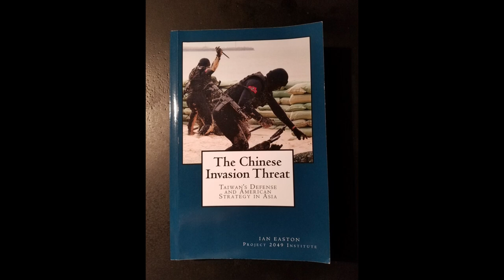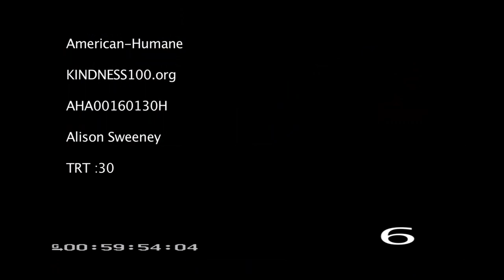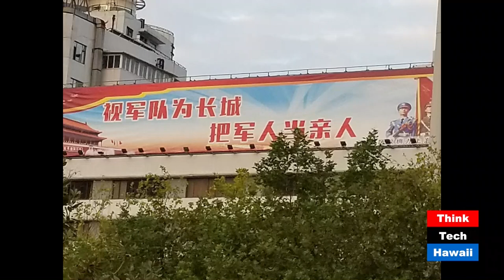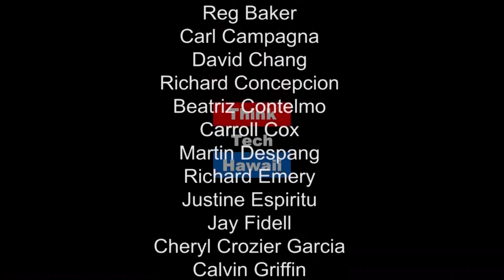Asia in Review - The Chinese Invasion Threat "David vs. Goliath?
The Chinese threat to invade Taiwan and how Taiwan seeks to counter it. Some additional commentary about the Taiwan reserve system. The host for this episode is Bill Sharp. The guest is Ian Easton.